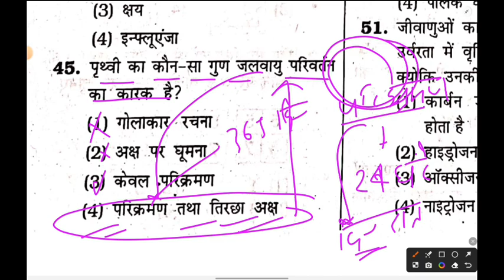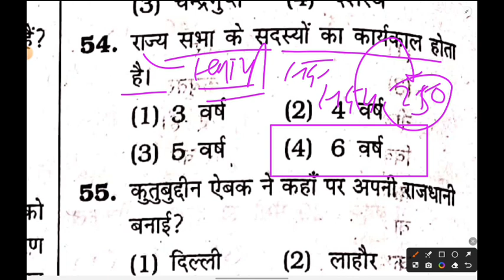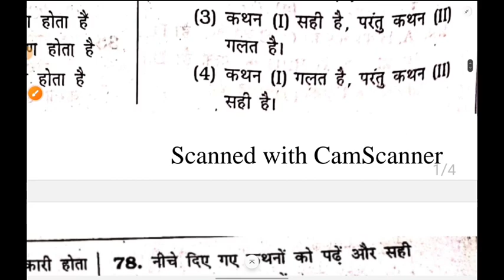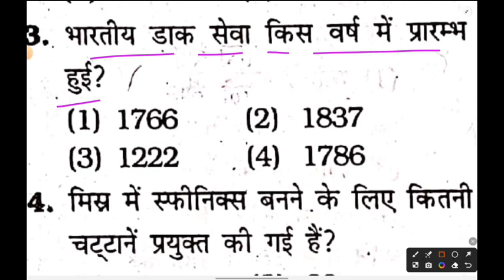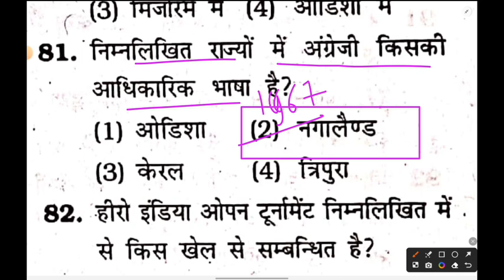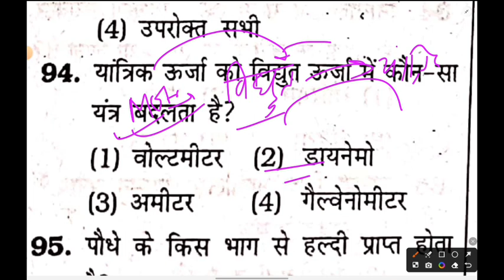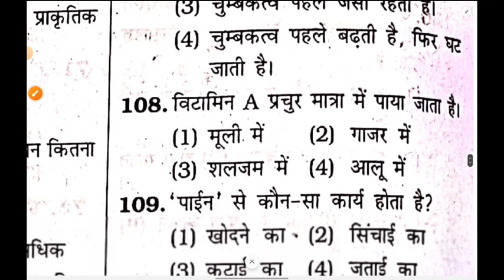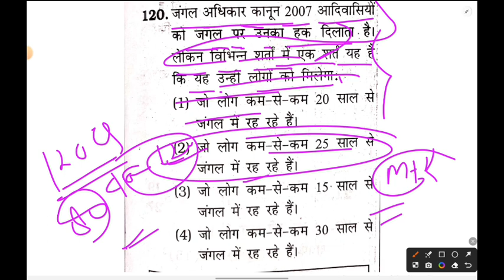BPSC primary teacher practice set-13| BPSC Prt teacher kiran publication practice बिहार शिक्षक भर्ती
hello friends,

I am Deepak Tripathi in this video I have discussed the  practice set paper published by Kiran publication